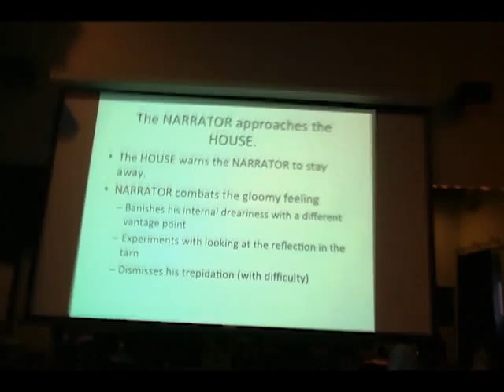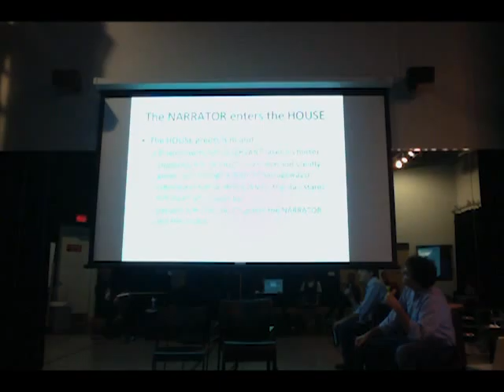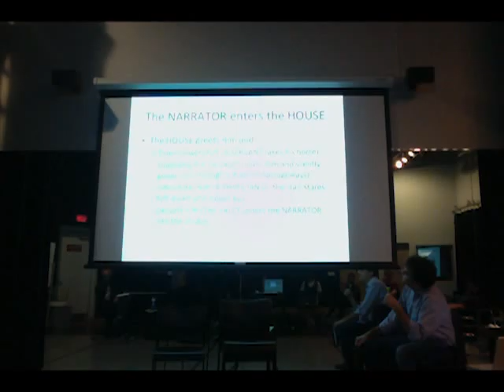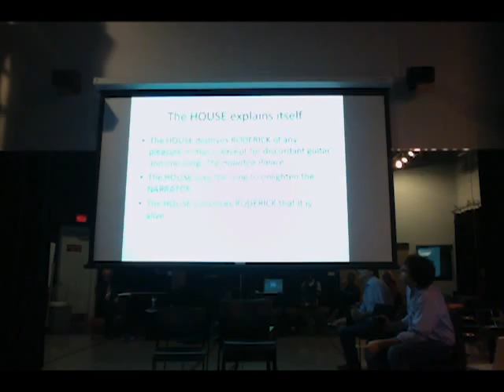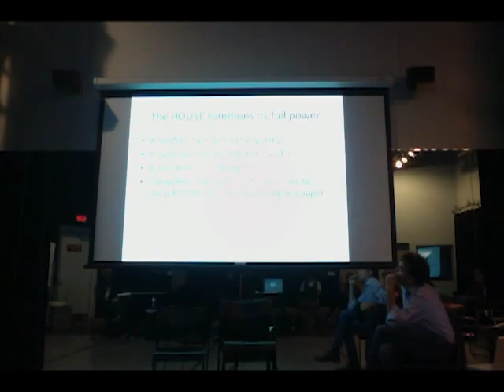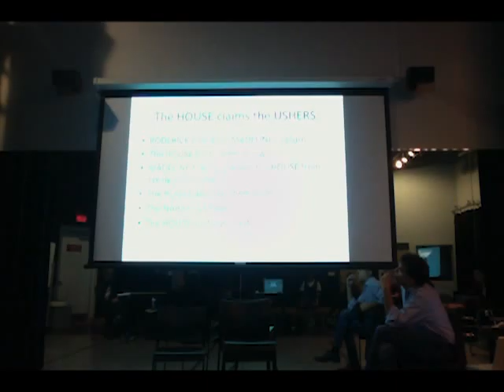Director's Presentation | Megan